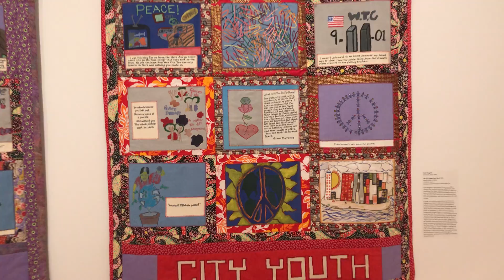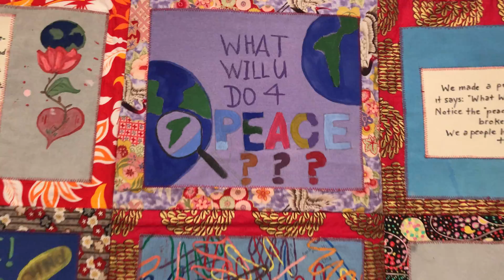Peace Quilt Story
Short intro to the Peace Quilt Story.